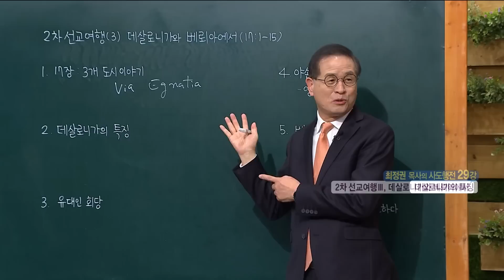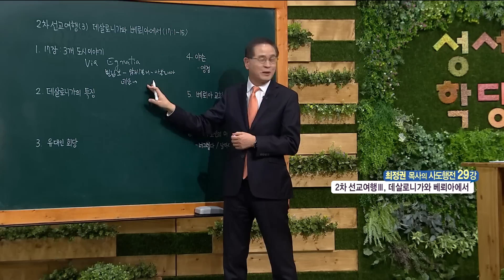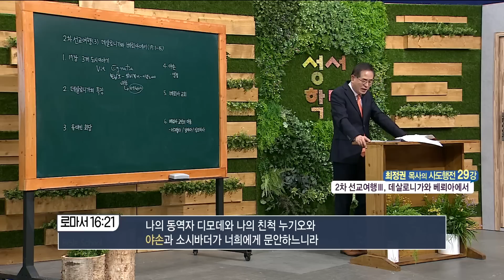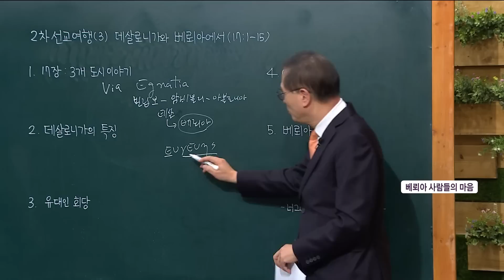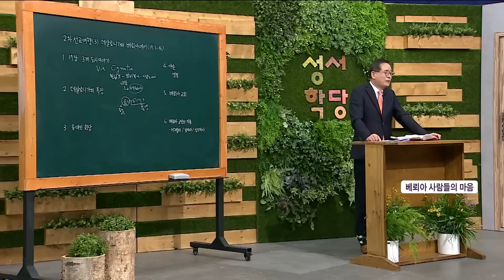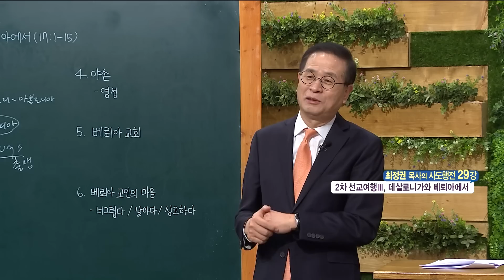최정권 목사 사도행전 29강 "2차 선교여행III, 데살로니가와 베뢰아에서"